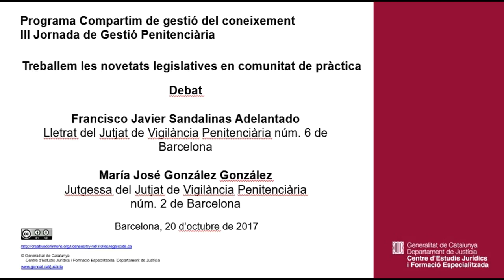171020 III Jornada de Gestió Penitenciària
Treballem les novetats legislatives en comunitat de pràctica .
Debat amb María José González i Francisco Javier Sandalinas